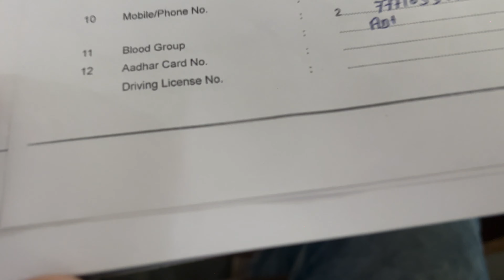Mera Bilaspur Vlog | Daily Life Explorations | Tiwaripropertiesvlog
Description:
Aaj ka vlog mein maine Bilaspur ke streets explore kiye, aur aapke liye kuch interesting moments capture kiye.

 1.⁠ ⁠Daily Vlog
 2.⁠ ⁠Bilaspur Vlog
 3.⁠ ⁠Vlog Life
 4.⁠ ⁠Daily Life Explorations
 5.⁠ ⁠Tiwaripropertiesvlog
 6.⁠ ⁠Bilaspur City
 7.⁠ ⁠Chhattisgarh Tourism
 8.⁠ ⁠Indian Vlogger
 9.⁠ ⁠Lifestyle Vlog
10.⁠ ⁠Travel Vlog
11.⁠ ⁠Adventure Vlog
12.⁠ ⁠Food Vlog
13.⁠ ⁠City Exploration
14.⁠ ⁠Daily Adventures
15.⁠ ⁠Vlogging Life